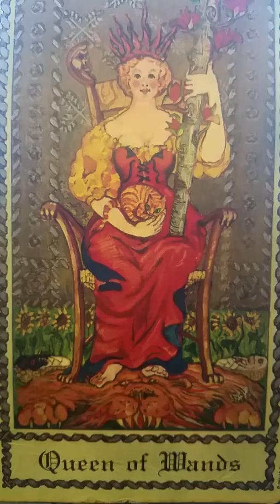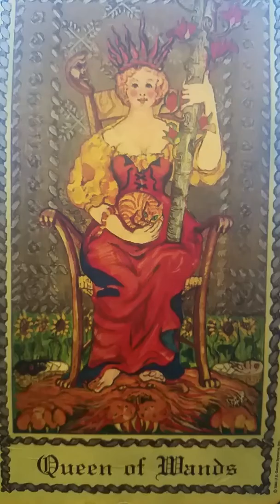DAILY Psychic Tarot Reading for Wednesday March 14, 2018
A general reading for everyone for Wednesday March 14, 2018.  For personal psychic readings please contact Jackie directly on her